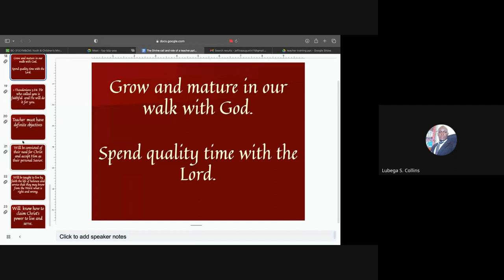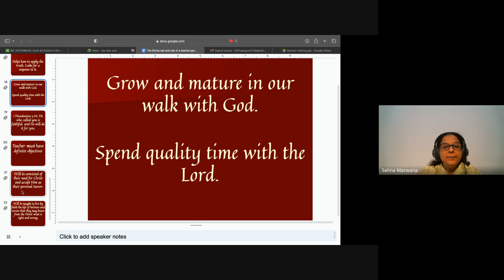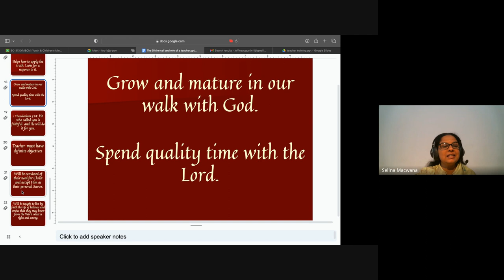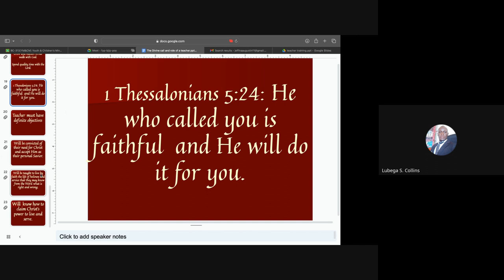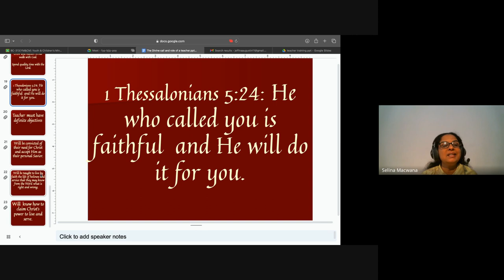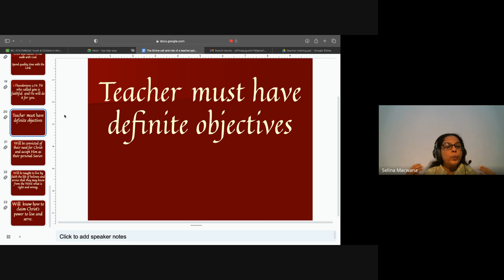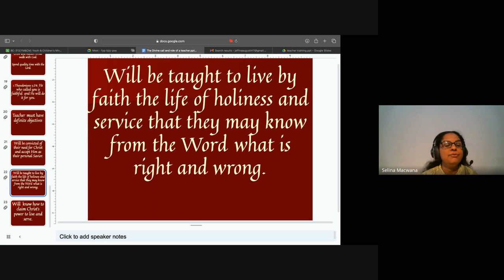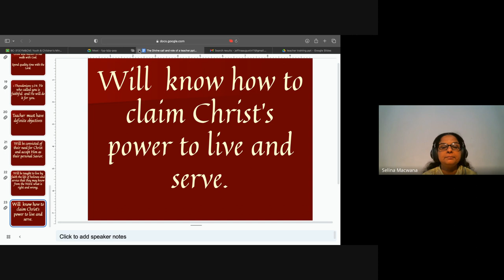Youth & Children's Ministry| Lecture 15 : BC313-YM&CM-20240227